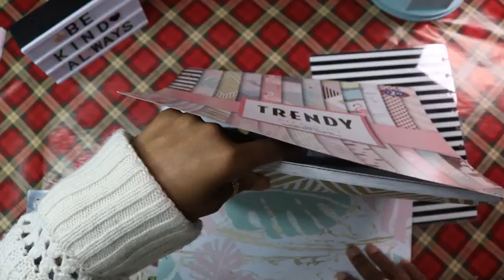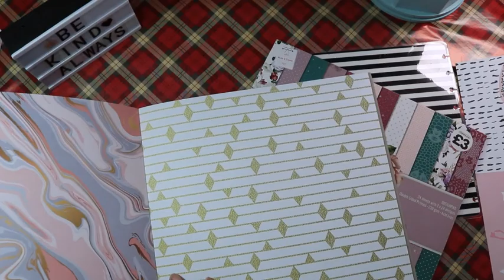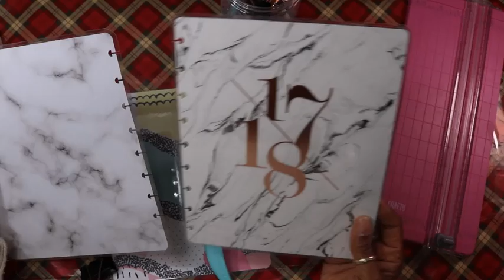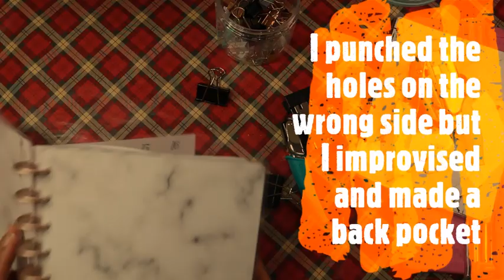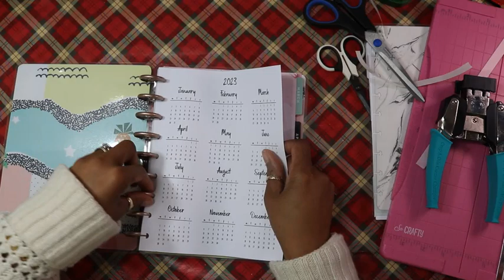2023 Outdated Happy Planner Budget Set Up Part Two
Hello budgeting friends, This is part 2 of the DIY budget Happy Planner set up for 2023. I have had this planner for quite a while and didn't want it to go to waste.